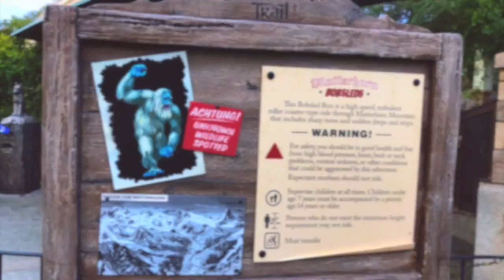Today’s LUCKY Number is…..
theluckyminute Lucky numbers are special numbers that are believed to bring good fortune and positive outcomes in various cultures and traditions around the world. These numbers are often associated with positive qualities, such as prosperity, success, and happiness.